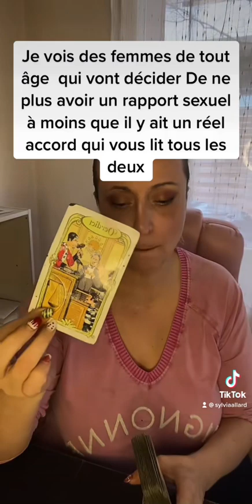Un autre te cache une autre relation une femme mais à forte hormone et d’autres ce nais pas ça